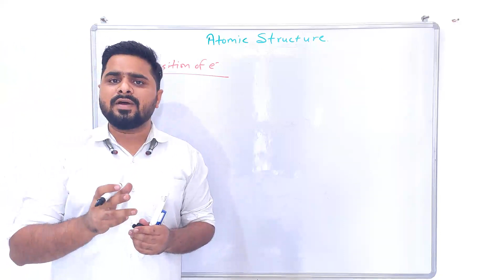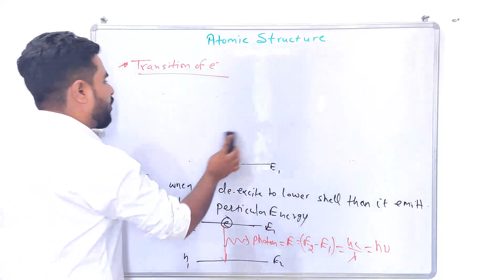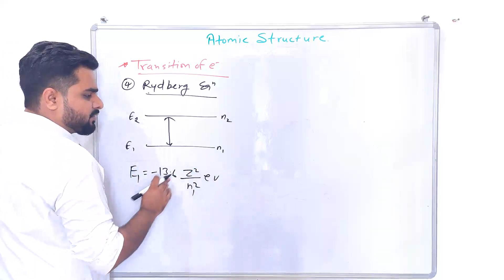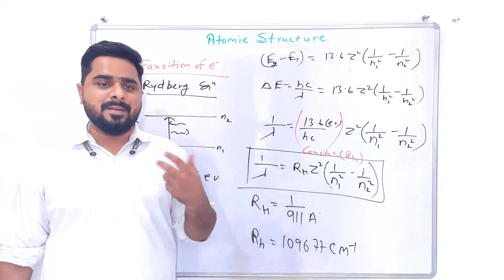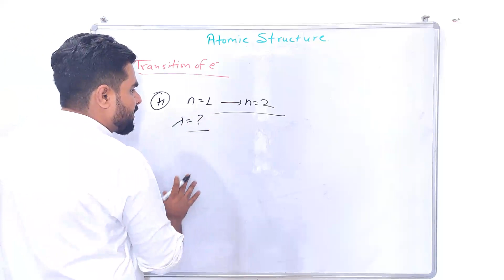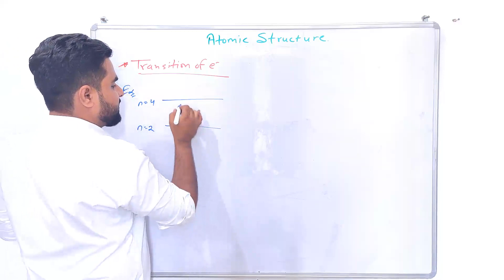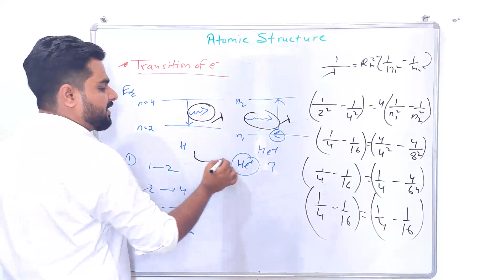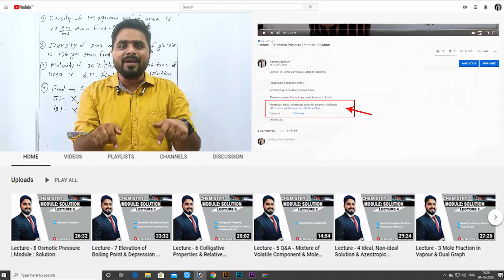Module - 3 : Atomic Structure | Lecture - 14 Transition of Electrons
Transition of Electrons